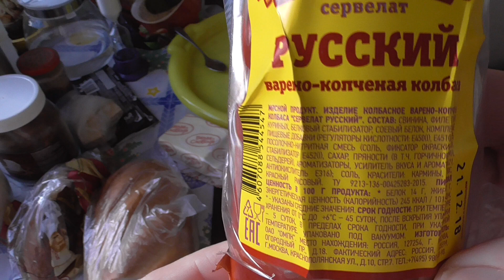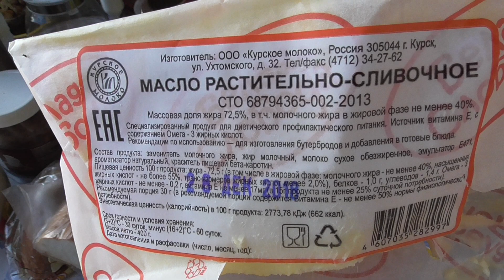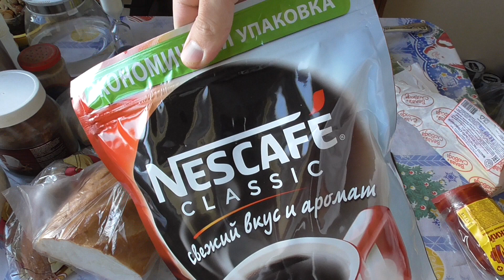ОБЖОР НА СЕРВЕЛАТ ВАРЕНО-КОПЧЕНЫЙ РУССКИЙ ОСТАНКИНО ПАПА МОЖЕТ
Если вам нравятся мои работы, и если у вас есть желание помочь мне в этом далеко нелегком деле, то я буду безгранично рад вашей финансовой помощи и поддержке:☺На развитие канала ☛Яндекс деньги
Пишите мне в личные сообщения в контакте!